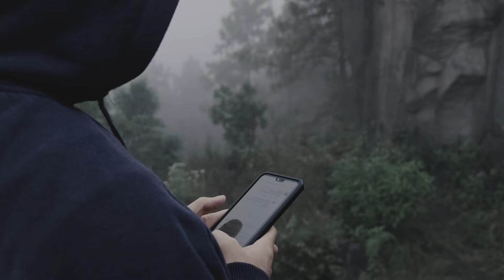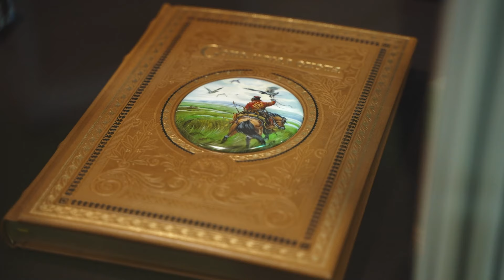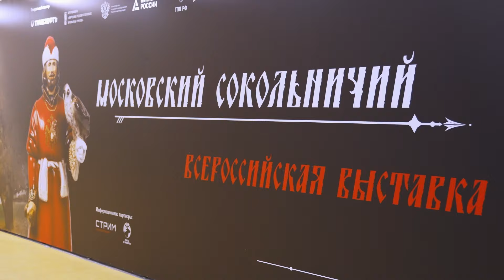Охота и рыбалка в изделиях народных художественных промыслов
Россия – одна из немногих стран мира сохранила народные художественные промыслы, являющиеся предметом национального престижа и общепризнанным вкладом нашего государства во всемирное культурное наследие.

Особое место в искусстве промыслов принадлежит созданию работ, посвященных охоте и рыболовству, а также отражающих уникальную природу нашей страны.

Охота в России никогда не считалась простым увлечением. Она была для народа и образом жизни, и мудрой философией, оказывая огромное влияние на формирование этических и моральных норм общества, служа побудительной силой для творчества.

В целях сохранения культурно-исторического наследия России в рамках выставки «ЛАДЬЯ. Зимняя сказка» в ЦВК «Экспоцентр» были проведены две Всероссийские выставки-конкурсы «Московский сокольничий».

Проект широко освещался более 20 средствами массовой информации, в том числе на ведущих телеканалах центрального телевидения.